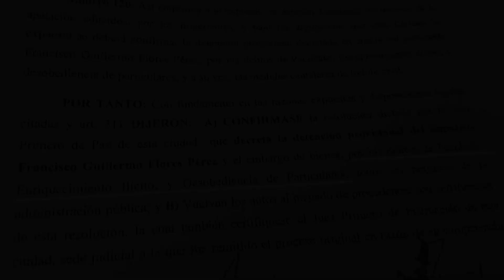Arresto Domiciliario para Ex-presidente Francisco Flores